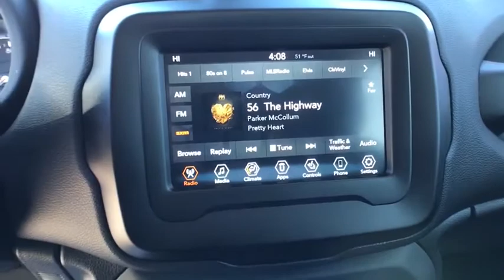2020 Jeep Renegade Great Falls, Helena, Havre and Lewistown, ID LPL29691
New 2020 Jeep Renegade available in Great Falls, Idaho at Lithia CDJR Great Falls. Servicing the Helena, Havre and Lewistown, ID area.
2020 Jeep Renegade Altitude 4x4 - Stock#: LPL29691 - VIN#: ZACNJBBB7LPL29691

: Heated Seats Bluetooth iPod/MP3 Input Smart Device Integration Dual Zone A/C PASSIVE ENTRY REMOTE START PACKAGE COLD WEATHER GROUP 4x4. Bikini Metallic Clear Coat exterior Altitude trim. EPA 29 MPG Hwy/21 MPG City! AND MORE! KEY FEATURES INCLUDE: 4x4 Back-Up Camera Satellite Radio Aluminum Wheels Rear Spoiler MP3 Player Privacy Glass Steering Wheel Controls Child Safety Locks. OPTION PACKAGES: QUICK ORDER PACKAGE 2XM ALTITUDE Engine: 2.4L I4 ZERO EVAP M-AIR Transmission: 9-Speed 948TE Automatic Leather Wrapped Steering Wheel Gloss Black Exterior Accents Exterior Mirrors w/Supplemental Signals Vinyl Door Trim Panel Black Accent Stitching Altitude Package COLD WEATHER GROUP Leather Wrapped Steering Wheel Windshield Wiper De-Icer Rain Sensitive Windshield Wipers Heated Front Seats Heated Steering Wheel All-Season Floor Mats PASSIVE ENTRY REMOTE START PACKAGE Keyless Entry w/Panic Alarm Remote Start System ENGINE: 2.4L I4 ZERO EVAP M-AIR (STD) TRANSMISSION: 9-SPEED 948TE AUTOMATIC (STD). EXPERTS REPORT: Great Gas Mileage: 29 MPG Hwy. VISIT US TODAY: Buying a new vehicle is a big decision Any negative equity amount will be applied toward purchase of sale vehicle. On approved credit. See dealer for details. On select vehicles excludes special clearance vehicles see store for details. Value determined by dealer minus reconditioning cost and/or excessive mileage. Any negative equity will be added toward purchase of sale vehicle. On approved Credit. Trade in vehicle must be within NADA guidelines. Price does not include title license or dealer doc fees. Price contains all applicable dealer incentives and non-limited factory rebates. You may qualify for additional rebates; see dealer for details.